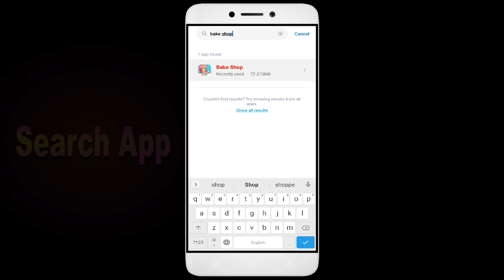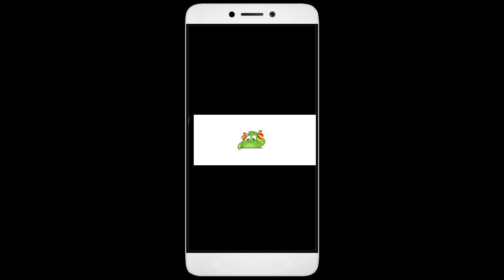How to Fix Bake Shop Auto Close | Keeps Hanging | Freezing | Lagging Issue Solve in Android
Are you tired of your Bake Shop app not working correctly? Does your app keep freezing, hanging, or closing down automatically? Don't worry, we've got you covered. Check out our video, learn from our ultimate guide, and bid farewell to all your Bake Shop app issues. But the good news is that it's fixable, and in this video, I'll guide you step by step on how to fix it. Happy Gaming!

Fix Bake Shop not open problem,
How to fix Bake Shop all problems solve,
How to fix Bake Shop not working problem in android phone,
How to fix Bake Shop app not open problem in android phone,
Fix Bake Shop not working in android,
Bake Shop all problems solve,
Bake Shop not responding,
How to fix Bake Shop keeps stopping error in android mobile,
How to Fix Bake Shop App Black Screen Error Problem Solve in Android & Ios
How to Fix Bake Shop App Loading Problem in Android
How to Fix Bake Shop App Loading Problem in IOS
How to Fix Something Went Wrong and the Service Failed to Start Error in Bake Shop App.
How To Fix Unfortunately Bake Shop App Has Stopped Error Problem in Android Phone.
How to Fix Solve Bake Shop App Not Working | Not Opening | Not Open | Loading Solve Problem in Android & Ios
Bake Shop not working today,
why Bake Shop is not working in my phone,
Bake Shop game not starting,
Bake Shop not starting,
Bake Shop failed to load server list,
How To Fix Bake Shop App not working | Not Open | Space Issue | Keeps Crashing Problem.
Bake Shop App (Auto Close) Automatically
Bake Shop app freezing issue in Android
Bake Shop app Keeps Hanging issue in Android
Bake Shop Keeps Lagging issue in Android.